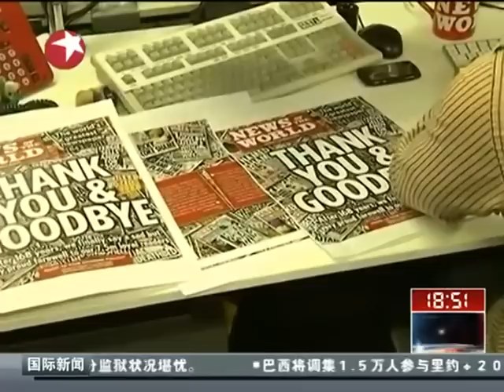Tony Blair was struck by eggs at Leveson Inquiry.mp4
The former British Prime Minister Blair was struck by eggs on Monday. Tony Blair  is a British Labour Party politician who served as the Prime Minister of the United Kingdom from 2 May 1997 to 27 June 2007. He was the Member of Parliament (MP) for Sedgefield from 1983 to 2007 and Leader of the Labour Party from 1994 to 2007. He resigned from all of these positions in June 2007.